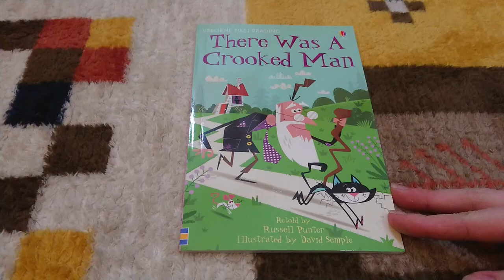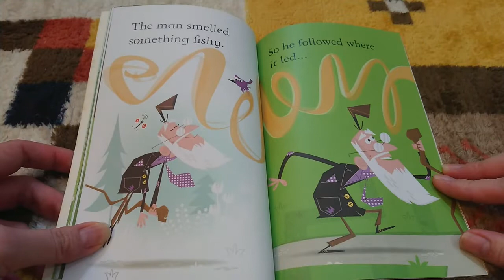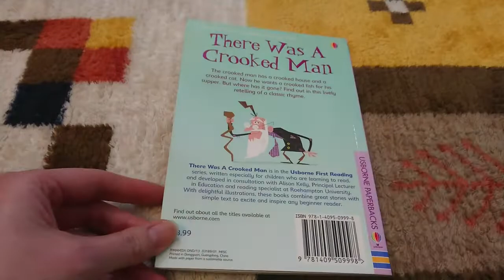There Was a Crooked Man : USBORNE first reading Level 2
The crooked man has a crooked house and a crooked cat. Now he wants a crooked fish for his supper. But where has it gone?
有一位長得歪歪的老人，住在歪歪的房子，養著一隻歪歪的貓。有天，他想要吃一隻歪歪魚，但歪歪魚卻不見了！？

USBORNE first reading series is written for anyone who are learning to read.
專為初學者學習英文閱讀所設計，以圖片為主搭配簡單的文字，讓閱讀者在無壓力下學習閱讀。